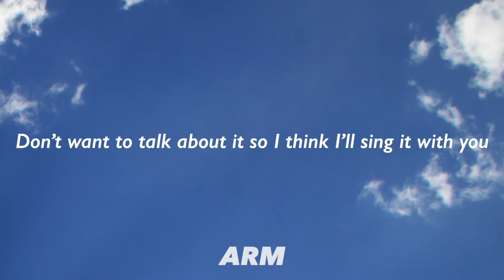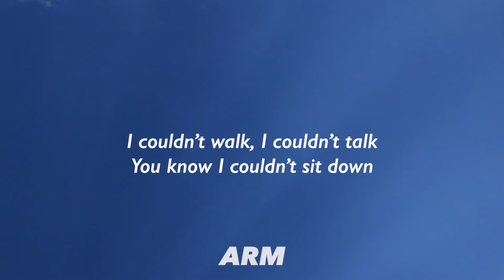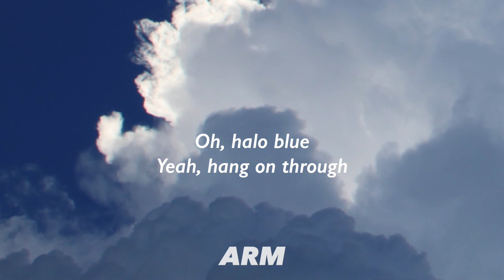AWOLNATION - California halo blue (Lyrics)